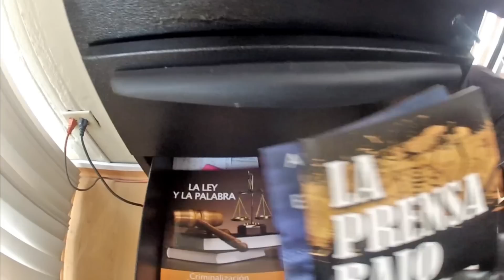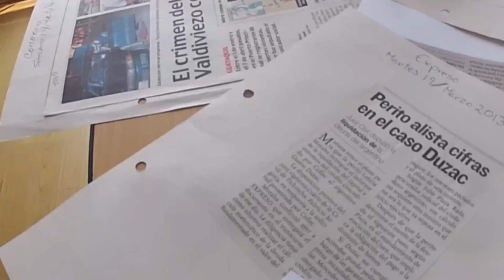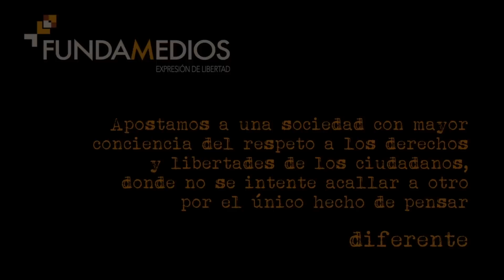¿Qué esconde Fundamedios?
¿Qué oculta nuestra organización? A continuación te lo contamos.